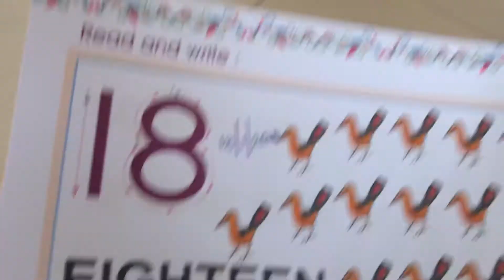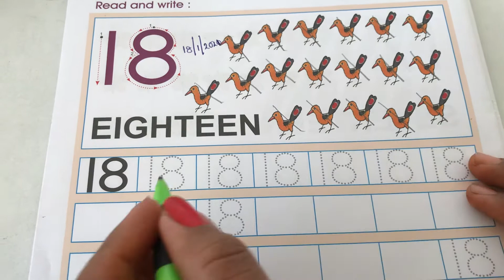Grade-Nursery Explanation of number 18..